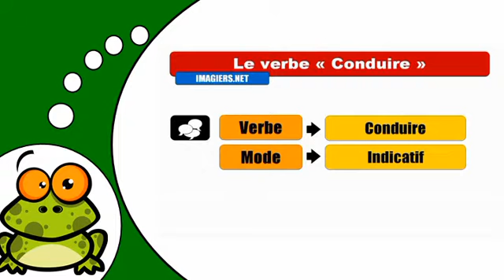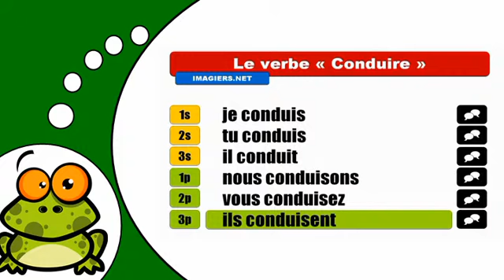How to conjugate Conduire # Indicatif Présent